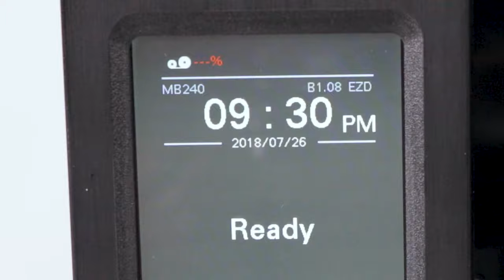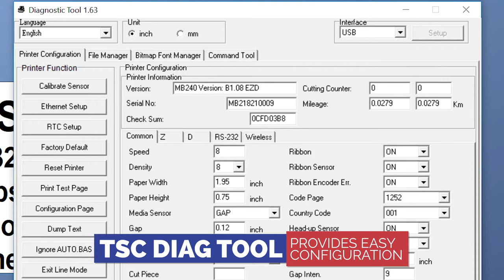TSC MB240T Industrial Barcode Printer Overview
The MB Series of industrial thermal label printers is a value leader for 4-inch-wide light industrial label printing.

The MB240T comes with an easy to use high-contrast 3.5" color touch LCD panel with 6 buttons. Common tasks such as label calibration are one touch away. Menus can be customized to bring frequently used tasks to the front screen for faster, less complicated operation.

The MB240T features a small footprint, easy-to-understand operator interface, and a full set of options to meet nearly every printing application.

ABOUT US: TSC Auto ID Technology is a leading designer and manufacturer of innovative thermal printing solutions. The company is comprised of two industry-leading brands, TSC and Printronix Auto ID and has over 65 years of combined industry experience, strong local sales engineering support, and continuous investment in product development. TSC Auto ID Technology is capable of quickly adapting solutions to meet the needs of customers, from small businesses to Fortune 500 companies.

TSC Auto ID offers budget-friendly desktop printers to high-performance industrial solutions including rugged mobile printers.

Printronix Auto ID offers premium, enterprise-level applications with a selection of high-end features including RFID encoding and integrated barcode verification.

Your Barcode Label Printing Experts | 2021 TSC Auto ID Technology